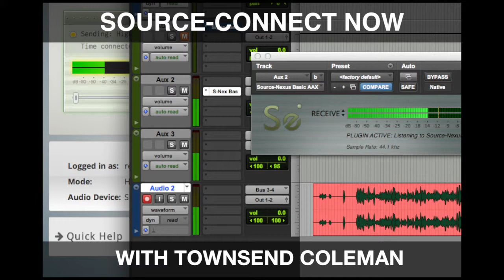Source-Connect Now with Michelango / Townsend Coleman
As irreversible fans of Teenage Mutant Ninja Turtles, recording this was the utmost pleasure. With Townsend Coleman of Michelangelo fame, Source-Connect Now, Source-Nexus and Avid Pro Tools — with Townsend Coleman, on the Internet.